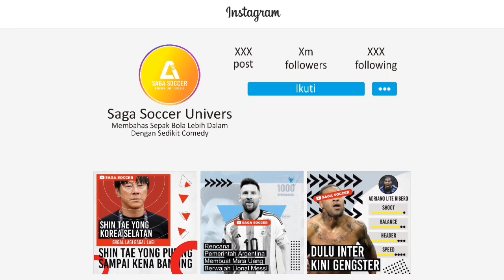Juara Carabo Cup Langkah Awal MU Raih Quadruple Musim Ini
Setelah Kalahkan Newcastel Di Final Carbo Di Stadion Wemble, MU Mendapatkan Piala Yang Mereka Cari Selama 6 Tahun.